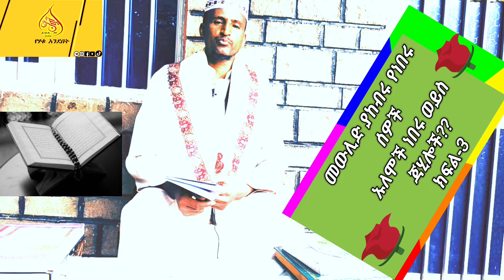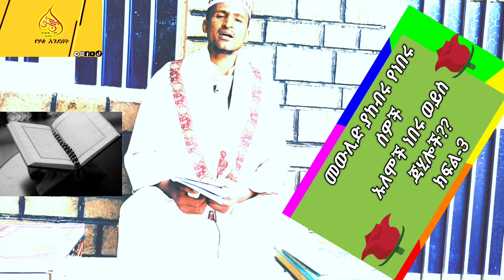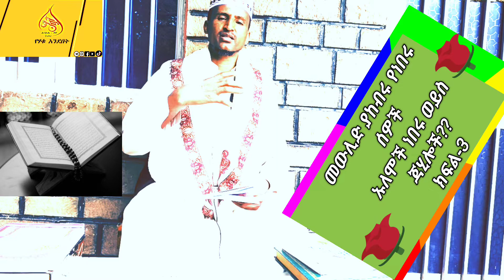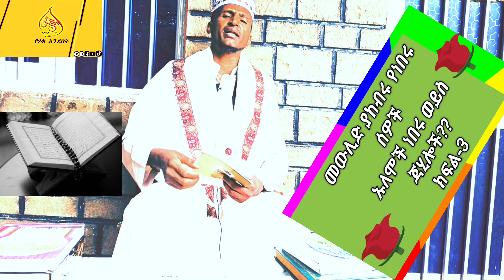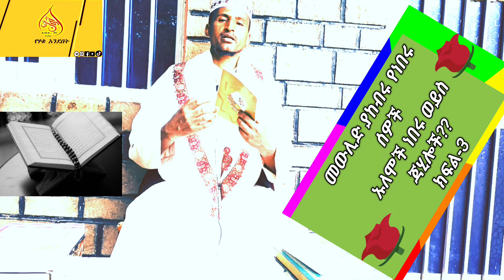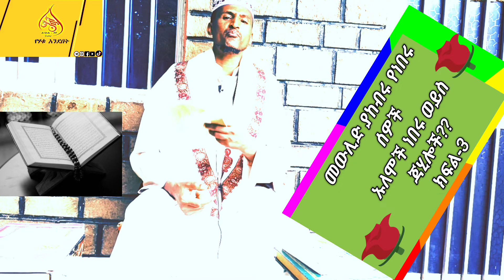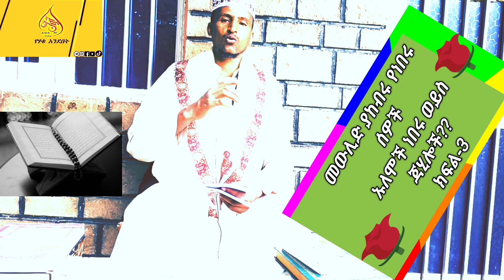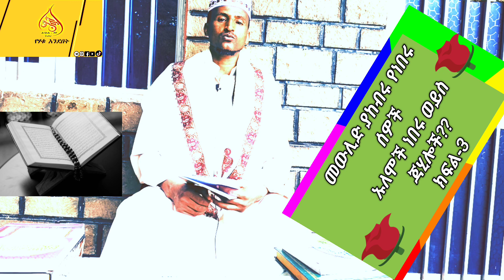ከክፍል-3 የቀጠለ መደመጥ ያለበት ወሳኝ ዳዕዋ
This channel is created to provides different islamic afairs like daewa,islamic musics,menzuma,tewhid etc for the community.